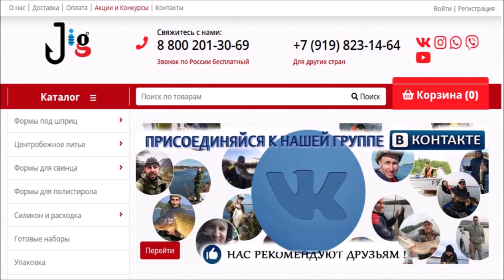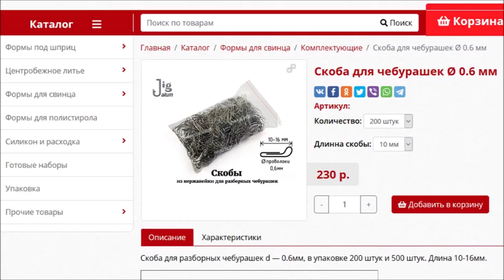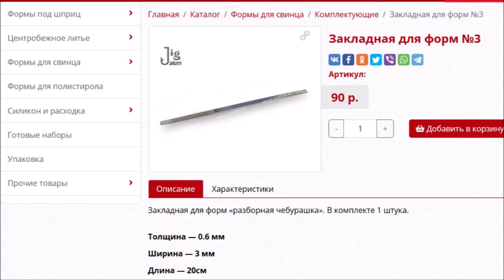ФОРМА ДЛЯ ЛИТЬЯ МИКРОЧЕБУРАШЕК 1-3 Г. ОТ KUPI JIG. unboxing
Доброго всем времени суток))) Как то за сезон хорошо пообрывался и решил запастись свинцом для микроджига. Но немного подумав склонился к мысли что мне надо форму для литья чебурашек и перейти на самодельные. Пошастав про просторам нета нашел то что искал. В видео все расказал. Кстати маленько не разобрал со слепу, на чебурашках не логотип получается а именно развесовка. Очень даже удобно. Сегодня уже отлит штук несколько в разных весах, так что завтра на рыбалку со своими руками сделанными чебурашками пойду. Достаточно интересное и полезное занятие)) всем НХНЧ!!!